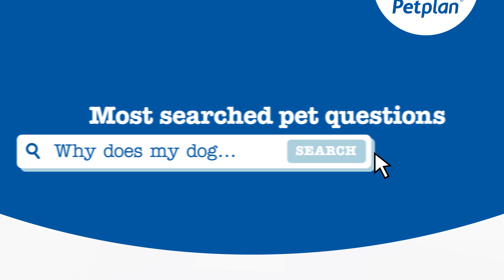Why does my dog Shake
Nick Jones, Pet Behaviourist and Brian Faulkner, Veterinary Expert answer some of the most common dog facts and myths, helping us find out the truth and get some advice from the experts.